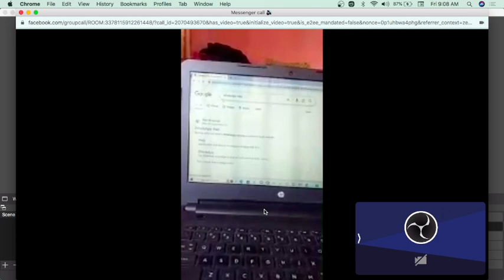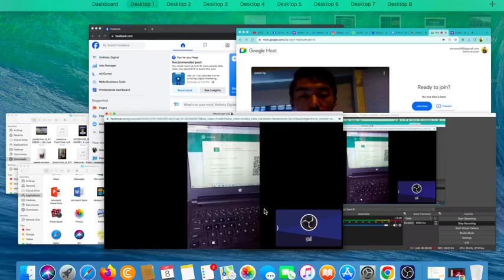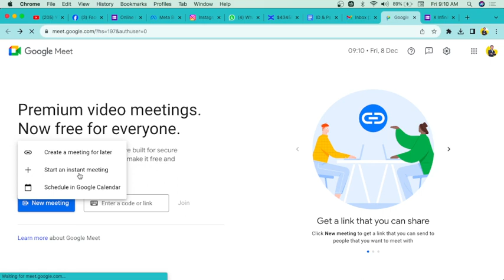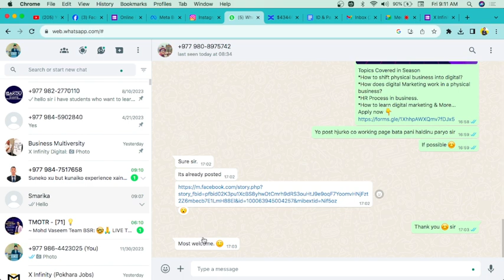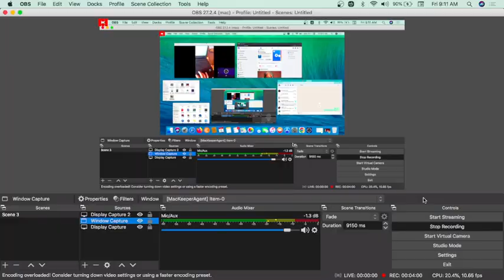how to open whatsapp in laptop/desktop nepali | Link whatsapp in laptop Nepali